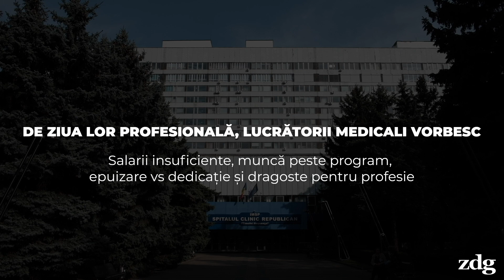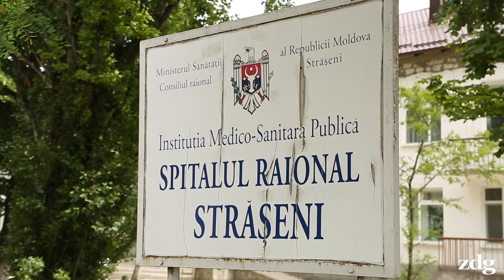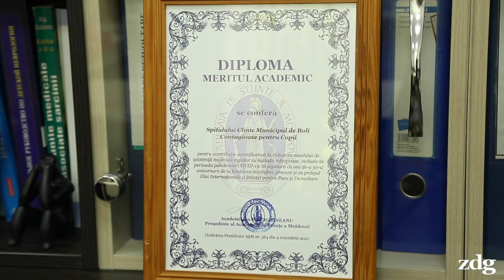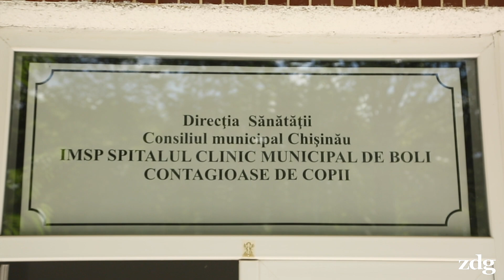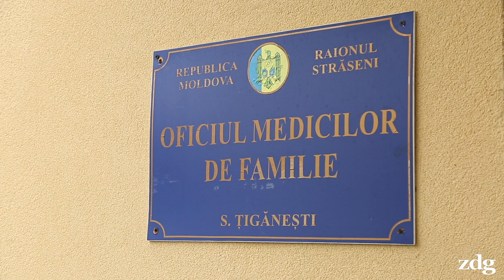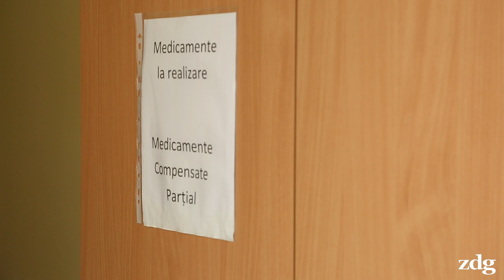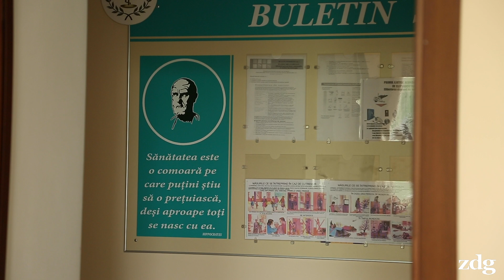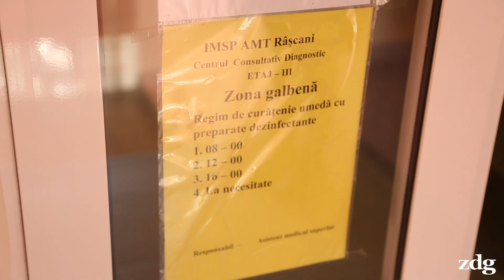„Bolile” sistemului medical: epuizare, muncă peste program, salarii insuficiente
Salarii demotivante, zeci de kilometri parcurși până la locul de muncă, un program de muncă cu peste 32 de ore de muncă consecutive, mai multe locuri de muncă concomitent pentru a-și putea asigura un trai decent, suprasolicitarea și epuizarea. Aceasta este realitatea în care activează mulți lucrători medicali din R. Moldova.

Cu ocazia Zilei Profesionale a Lucrătorului medical și farmacistului, mai mulți angajați din sistem vorbesc despre problemele și provocările cu care s e confruntă zi de zi în exercitarea profesiei.

Capitole:
0:00 - Problemele din sistemul medical
0:36 - Lipsa resurselor umane
1:05 - „Nu avem niște salarii motivante”
3:14 - Epuizarea lucrătorilor medicali
4:55 - Investiții pentru pregătirea cadrelor medicale și pentru aparate moderne
7:21 - Criza de medici de la sate
8:15 - 1/3 din lucrătorii medicali au vârsta de pensionare
10:39 - „De mică am visat să devin asistentă medicală”
12:22 - „Ești mulțumit când vezi că pacientul e bine și copilul e sănătos”
14:27 - Ziua profesională a lucrătorului medical și farmacistului